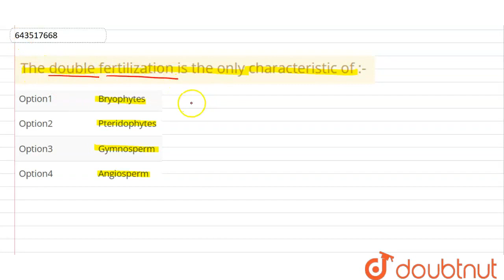The double fertilization is the only characteristic of :- | CLASS 12 | SEXUAL REPRODUCTION IN FL...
The double fertilization is the only characteristic of :-
Class: 12
Subject: BIOLOGY
Chapter: SEXUAL REPRODUCTION IN FLOWERING PLANTS
Board:IIT JEE

👉 Have Any Query? Ask Us.